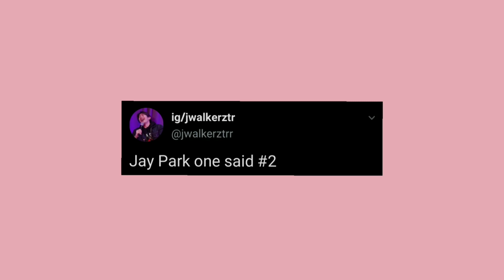JAY PARK ONCE SAID #2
Make comments like J said. I can make another part with your commments.
Umarım hepiniz eğlenirsiniz. ^^
J'nin söylediği cümleleri yoruma yazın, sizin yorumlarınızla başka bir video yapabilirim.